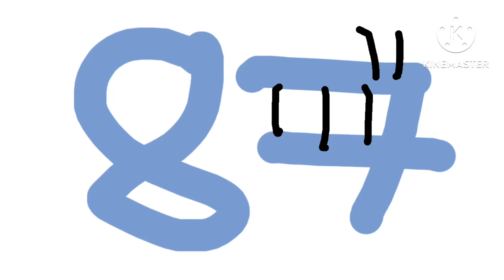Number Lore 87-90 for